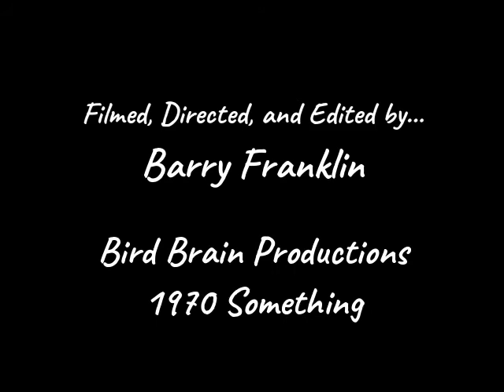Monday Morning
This was filmed on a hand cranked Revere 8mm movie camera in the late 70's. Then manually edited by cutting, splicing and gluing  8mm film pieces together. Later on it was converted to VHS and before it totally deteriorated, transferred to digital. The titles and music were added in this Century.